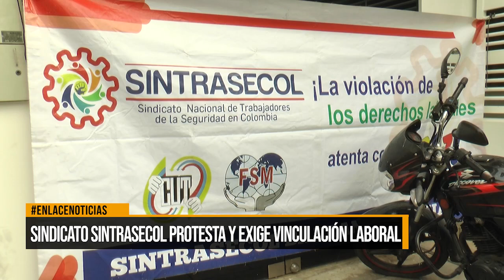Sindicato Sintrasecol protesta y exige vinculación laboral